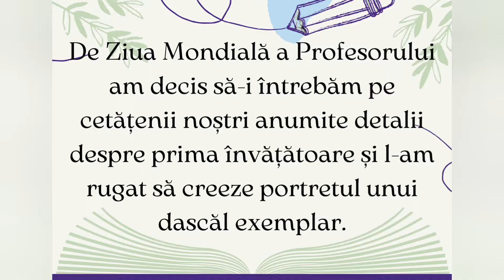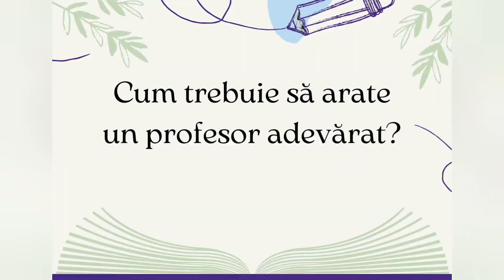VOX POPULI: Amintirile ce îi leagă pe moldoveni față de prima lor învățătoare